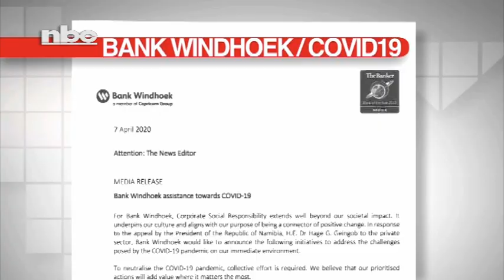Bank Windhoek commits more than N$250 000 for translation of relevant information on COVID-19-NBC